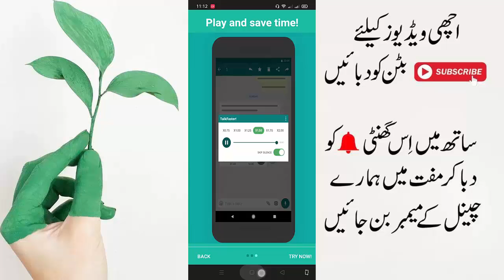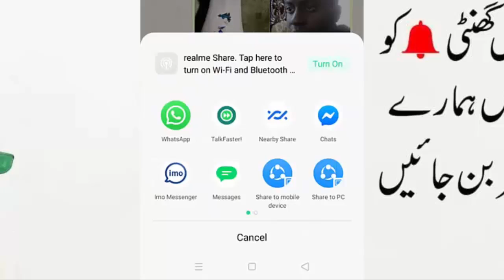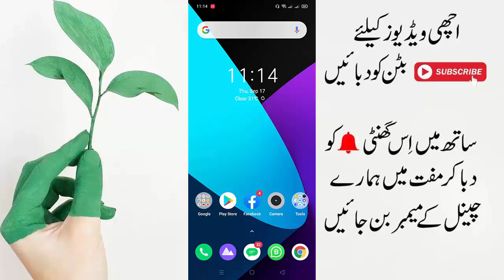How To Speed Up Whatsapp Voice Message || Whatsapp Voice Message Trick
Aslam o Alikum dosto mera naam noman hai aur aj ki is video me main apko batauga ke ap kese apne mobile main whatsapp ke voice messages ki speed ko kese barha sakte hai to agar ap jan na chahte hai to video ko last tak dekhte rahe aur agar apko video pasand aye to video ko like kar de thanks...♥

In Urdu ▐